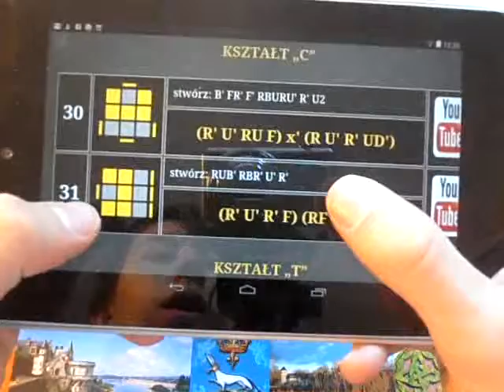OLL-e z Metalem odc.22